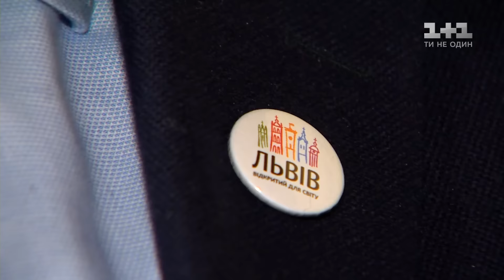Мер Львова Андрій Садовий агітує пити какао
Мер Львова любить випити за день 2-3 чашки какао. Це унікальний продукт, який покращує пам'ять, - переконує Садовий. Дружина мера Катерина любить експериментувати на кухні та пече різноманітні пироги, які чоловік з радістю куштує. Також чиновник розповів, чого побажали його діти в листі до святого Миколая.